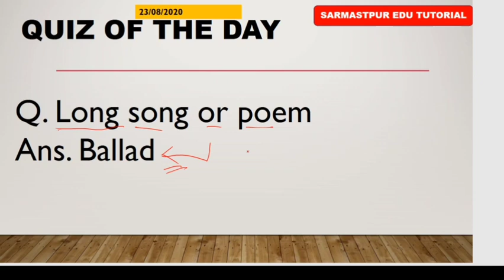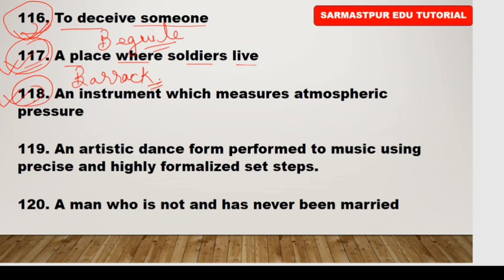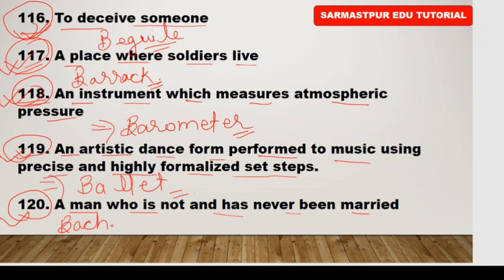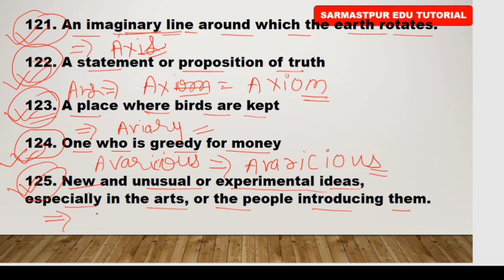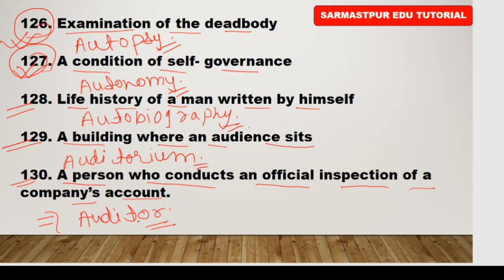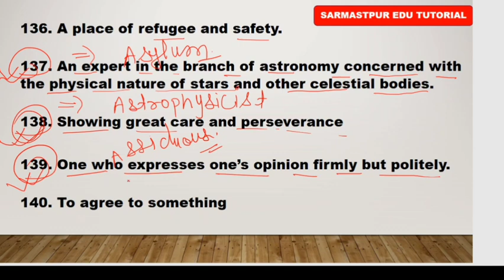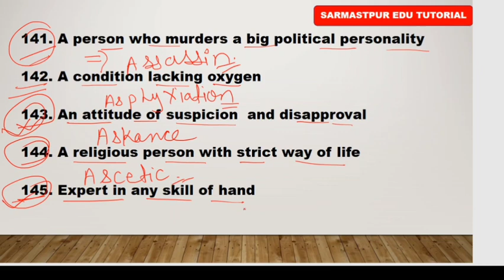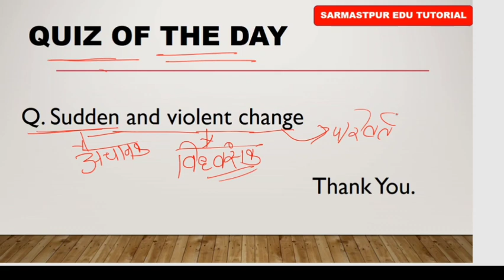1500 ONE WORD SUBSTITUTION 09/100. ENGLISH VOCABULARY SECTION.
THIS IS EDUCATIONAL VIDEOS FOR THOSE STUDENTS WHO ARE PREPARING FOR COMPETITIVE EXAMS.